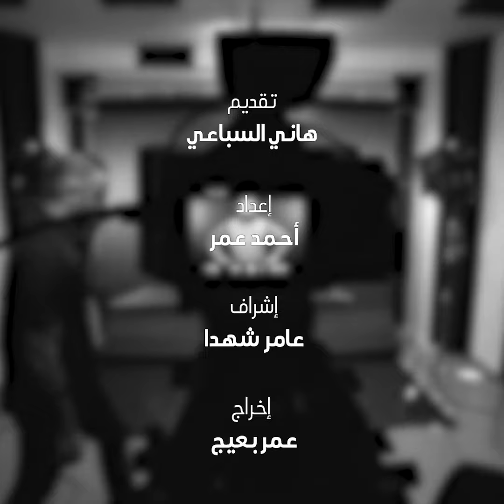عذراً سبنسر .. في بلاد العسكر البقاء ليس للأصلح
اغتيل مؤخراً مدير مركز البحوث العلمية  في حماة "عزيز أسبر" الذي قتل في ظروف غامضة، ولحق به العميد في قوات النظام نديم أسعد، الشخصيتان كانتا من مكونات الصندوق الأسود بالنسبة لملف كيماوي الأسد، فما هي القصة؟